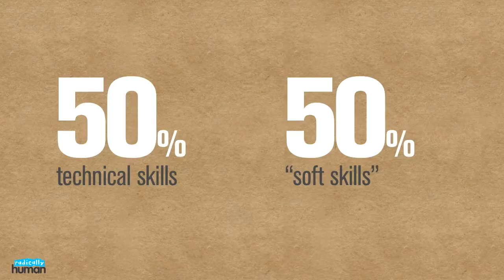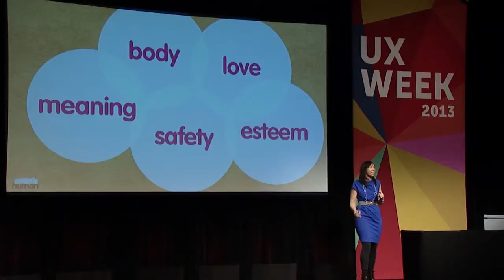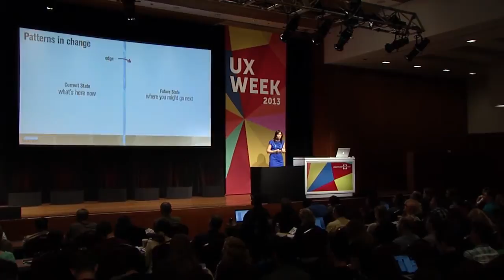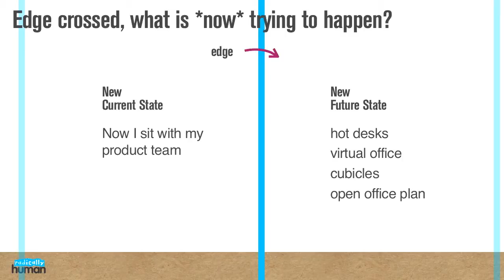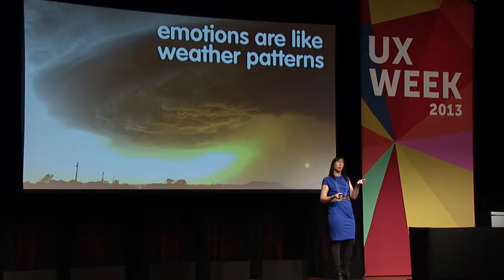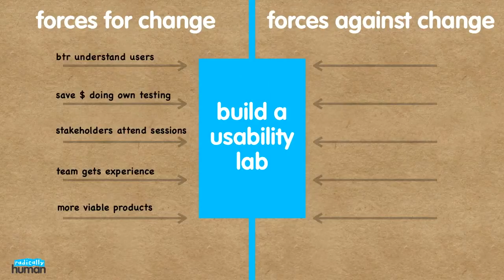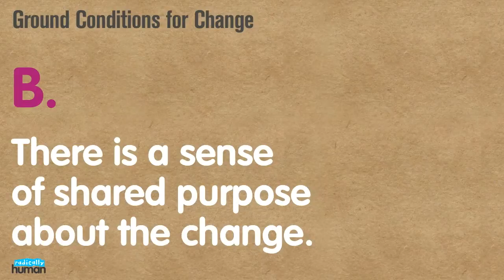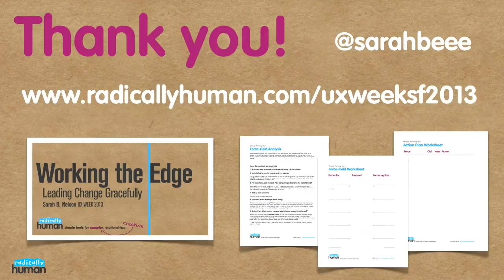UX Week 2013 | Sarah B. Nelson | Working the Edge, Leading Change Gracefully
Working the Edge, Leading Change Gracefully

Radically Human sits at the intersection of user experience practice and organizational design, coaching leaders and teams to produce useful and profitable products and services. Sarah is a popular speaker at design and UX conferences where she conducts workshops on cultivating a human-centered mindset, design facilitation, emotional literacy in creative leadership, organization design, creativity/design practice, and the intersection of business and design strategy.